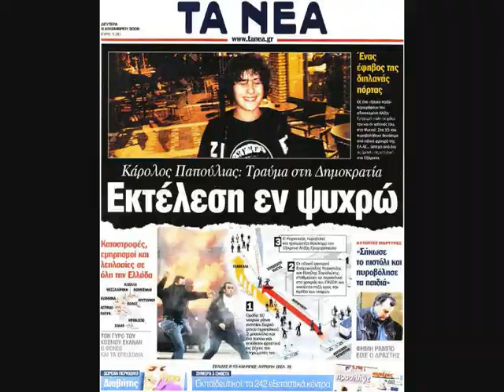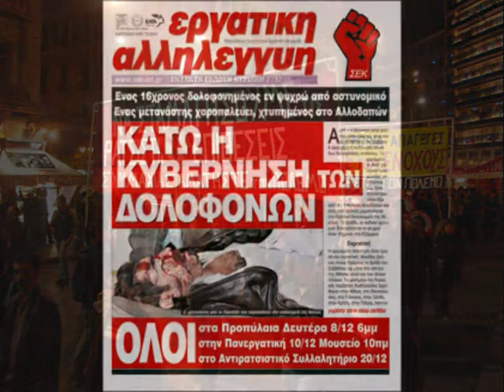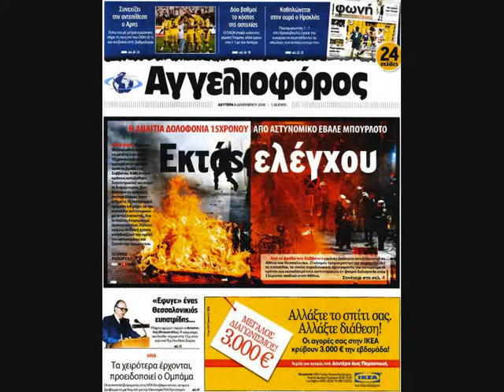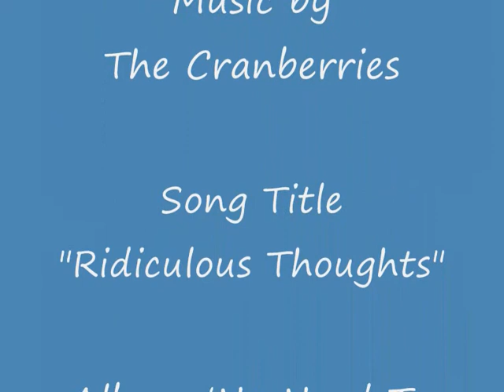POETRY FOR THE MOVEMENT, FROM GREECE WITH LOVE!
Poetry for the Greek students' movement, From Greece with Love
(In memory of student Alex Gregoropoulos)

Clip BANNED In GERMANY

-Ridiculous Thoughts, The Cranberries.

This is the original about student protests and riots from Greece (December 2008), following the murder by Greek police of an innocent 15-year old boy. A mass Movement for Justice & Equality set up by youth, students and young workers to bring about reform to a most brutal, racist and anti-democratic police force.

Protests escalated and police got more violent. Student associations and left-wing parties are calling for a disarmanment of the police, and demand the resignation of a highly unpopular Conservative government.